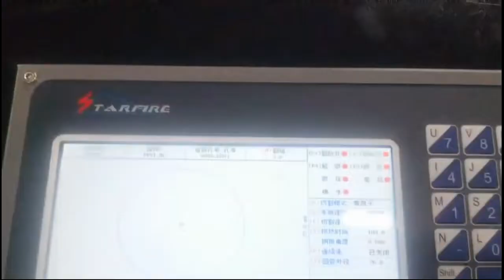Best Plasma Cutter Machine about Cutting Sheet and Round Tube Metals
This is a video about STYLECNC plasma cutter machine. The table is designed to cut both sheet metals and metal pipes with 4th rotary axis, the best plasma table adopts Chinese Huayuan or American Hypertherm plasma power supply to get fine cutting for metals, and add a rotary device to cut metal tubes.